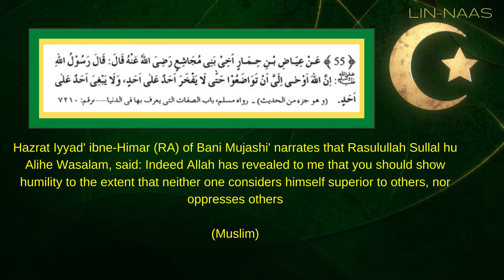show humility to extent that neither one considers himself superior to others nor oppresses others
Show Humility